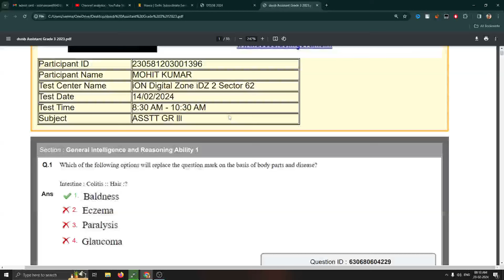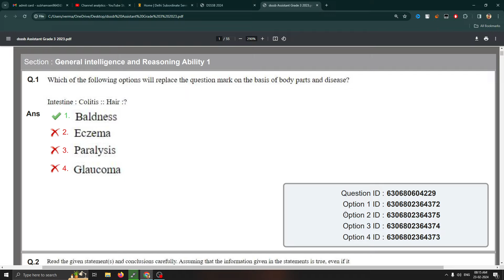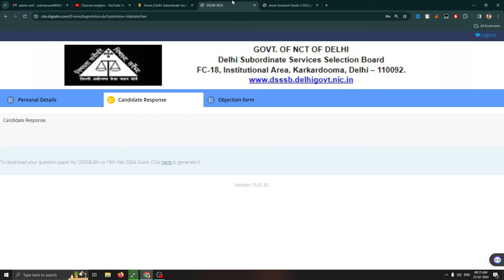DSSSB Answer Key Problem | Subham Sen